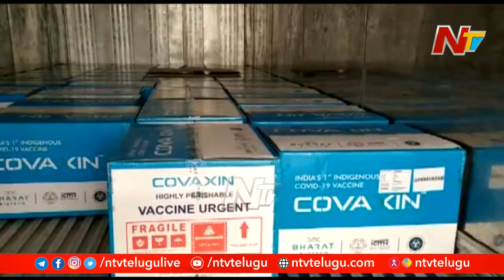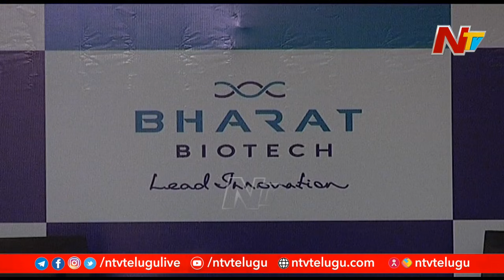WHO Approval For Covaxin Delayed Again: WHO Seeks Additional Clarifications from Bharat Biotech |NTV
WHO Approval For Covaxin Delayed Again: WHO Seeks Additional Clarifications for final 'Risk-Benefit Assessment from Bharat Biotech | NTV